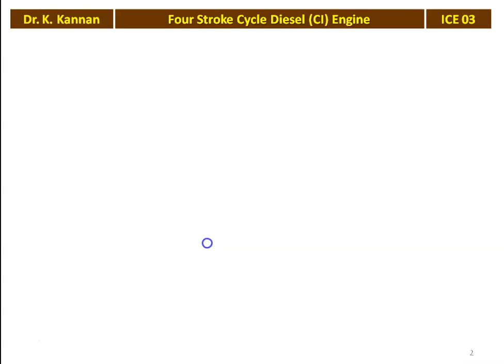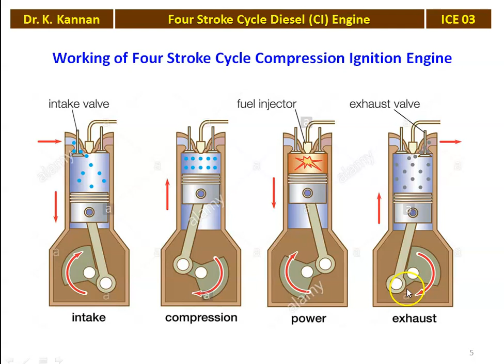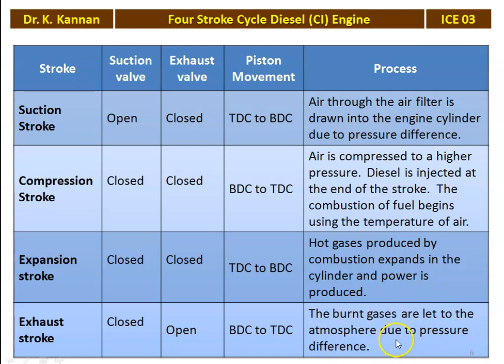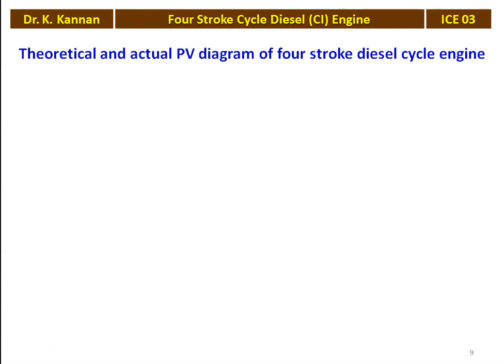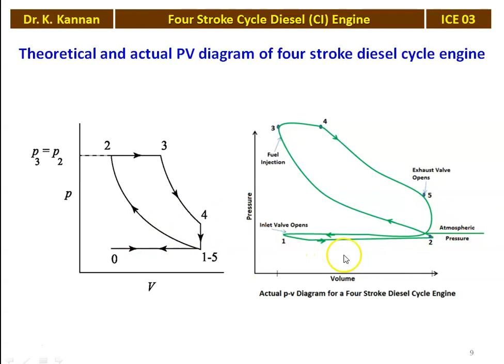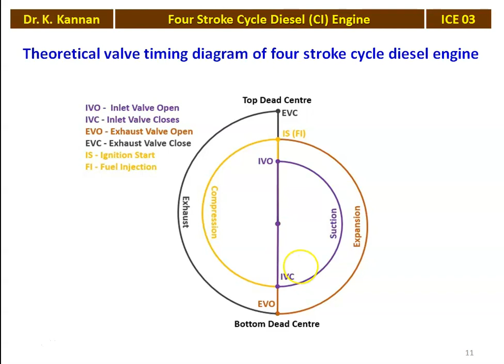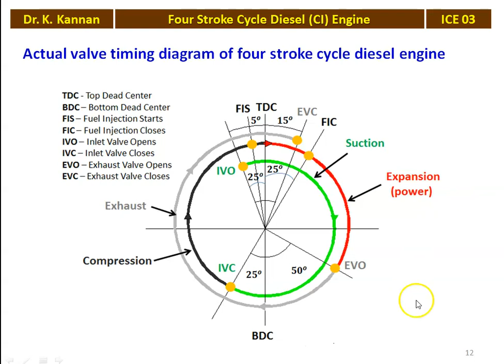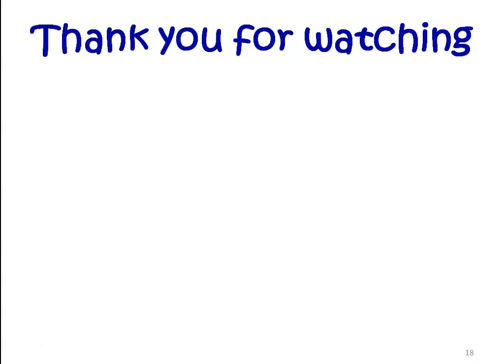ICE 03 Four Stroke Cycle CI Engine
Four stroke cycle diesel engine - Working principle, Comparison of SI and CI engines, Theoretical and actual PV diagram and Valve timing diagram